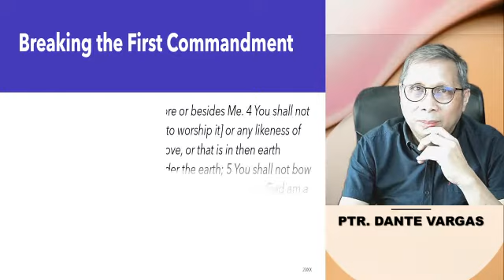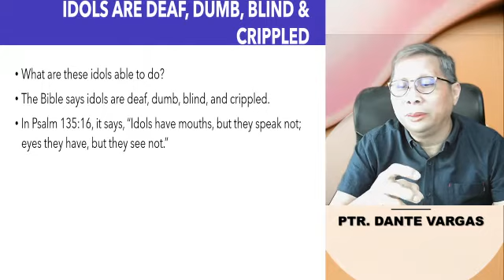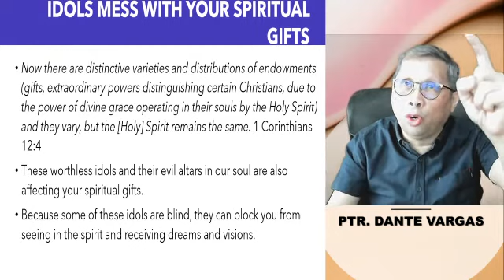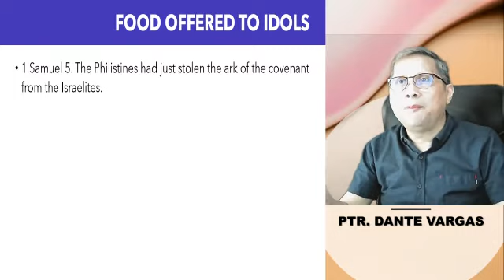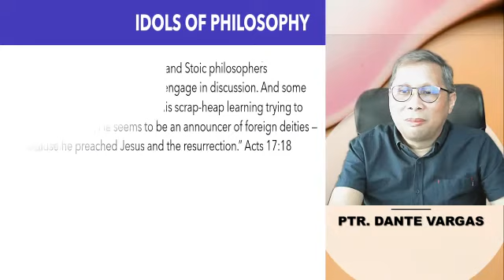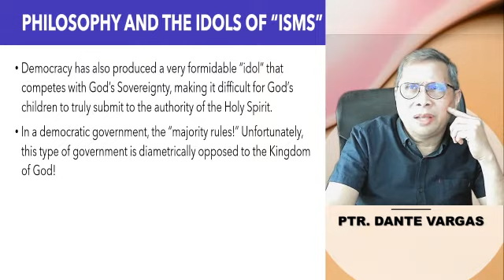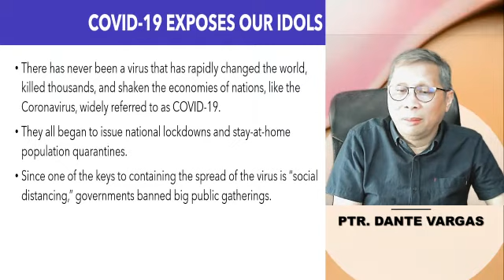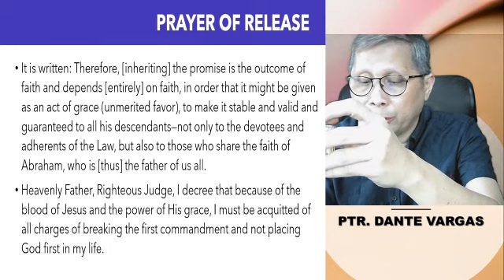THE POWER OF IDOLS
In biblical terms, an “idol is anything (person or thing) that you place (give first place to) above God!”
Today’s church is “worshipping” idols more than ever!
When the Holy Spirit tells you that He has searched you and found “no idols” is the day you are set free from idols.